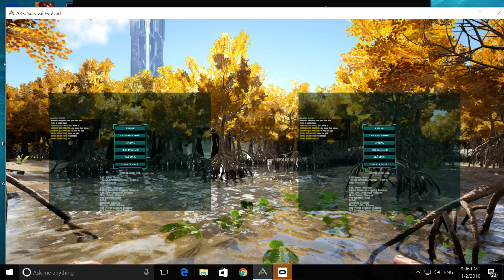Alpha R1_Trying ARK Survival Evolved in VR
Using the alienware Alpha R1 w/external gtx 1070 to try ARK Survival Evolved in VR.